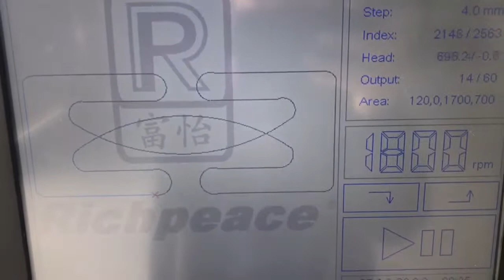компьютеризированная одноигольная машина для производства матраса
1 подьёмная стегальная машина
макс скорость 3000 обородова
поле стегании для обции 2300*2500mm, 2800*2800mm, 3200*3200mm
машина автоматическо подаёт материал и стегать и обрезать всё выполнено автоматическо
если вам интересно пожалуйста со мной свяжитесь